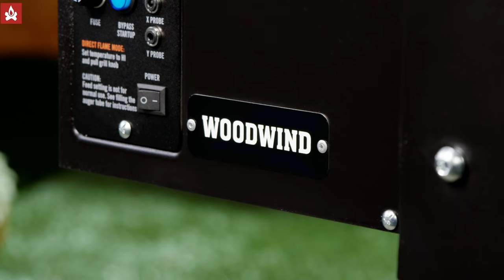Camp Chef Woodwind SG | The 2-in-1 Wood Pellet Grill and Flame Broiler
Reduce your neighbors to bitter jealousy by adding the industry-leading Camp Chef Woodwind SG to your back patio.  Grill, smoke, bake, roast, braise, barbecue, or even sear all your favorite foods on this outdoor cooking machine.  With with an increased hopper capacity, top-of-the-line "Slide and Grill" flame broil technology, and 40% more cooking capacity over the classic Woodwind you and your posse will be living large all year long.  Check out the positive reviews, and then grab the best pellet grill smoker today.

Video Credits

Agency: Harmon Brothers
Creative Director: Daniel Harmon
Agency Managing Director: Benton Crane
Client Happiness: Theron Harmon
Producer: Shane Rickard
Associate Producer: Josh Stofferahn
Line Producers: Jonah Rindlisbacher, Daniel Harmon
Writers: Jonny Vance, Matt Meese, Whitney Meek, Malory Everton
Director: Daniel Harmon
Co-Director: Shane Rickard
Production Design: Dillon Ellefson
Set Decoration/Greensman: Jake Buntijer
1st AD: Willem Kampenhout
Project Manager/2nd AD/Food 1st AD: Tiffani Barth
Script Supervisor: Kaitlin Snow
Wardrobe/Stylist: Sonja Harris
Grill God: J.W. Hutson
Kyle: Logan Rogan
Vegan Goddess: Jaclyn Hales
Director of Photography: Tyler Stevens
Food Cinematographer: Simon Paul
Hair/Makeup: Danielle Donahue
1st AC: Max Carter, Mike Henderson
Gaffer: Phil Shepherd
Gaffer: Matt Long
Key Grip: Kevin Woodward
Grip: KeAli’ii Johnson
Grip: Spencer Scanlon
Grip: Wilson Hansen
Food Stylist: Suzy Eaton
Editor: Kaitlin Snow
Visual Effects Supervisor: Josh Badger, Tyler Stevens
Digital Effects: Tyler Stevens, Josh Badger, Nick Dixon
Graphic Design: Brett Crockett
Production Sound: Jacob Edvalson
Sound Design: Bryan Densley
DIT Tech: Jacob Schwarz
DIT: Jonah Rindlisbacher
Location 1: Park City Studios
Location 2: Blair Kunz Studio
Illustration: Brett Crockett
Craft Services: Clarissa Roach
Casting Director: Lisa Marie
Jingle: Fresh Big Mouth
Key PA/AD: Mario DeAngelis
PA: Samuel Loveland
PA: Michael Han
PA: Luis Fernando Puente
PA: Emily McNey
PA: Taylor Christian Galbraith
Teleprompter: Utah Teleprompters